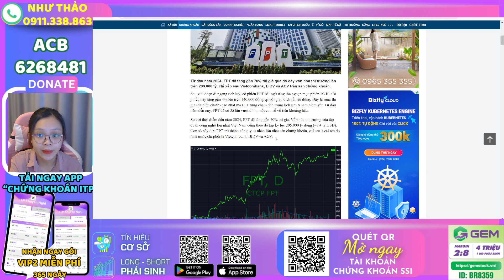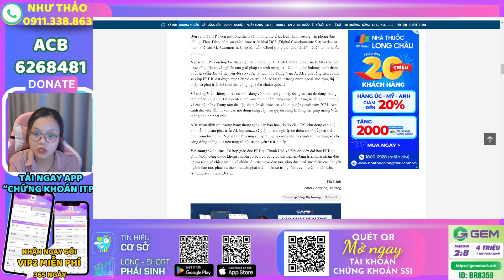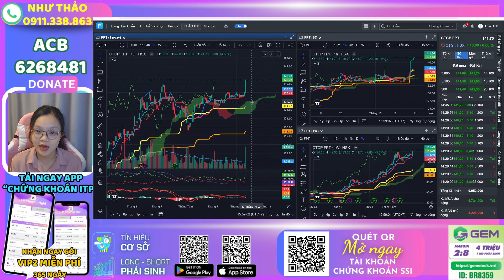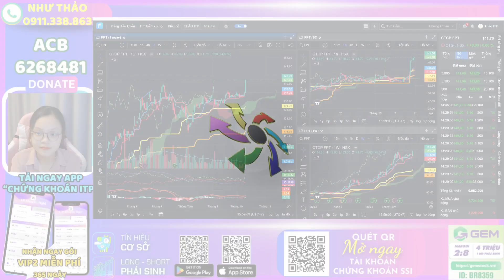Phân Tích Cổ Phiếu FPT: Lợi Nhuận Khủng Cho Nhà Đầu Tư?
Trong video này, chúng tôi sẽ đi sâu vào cổ phiếu FPT và khám phá liệu đây có thực sự là một mỏ vàng cho các nhà đầu tư hay không. Hãy cùng em Thảo ITP tìm hiểu về những xu hướng thị trường mới nhất, hiệu suất tài chính và triển vọng tăng trưởng tương lai của FPT. Khám phá những thông tin quan trọng, rủi ro tiềm ẩn và các chiến lược đầu tư có thể giúp bạn đưa ra quyết định sáng suốt về cổ phiếu này. Cho dù bạn là một nhà đầu tư dày dạn hay mới bắt đầu, phân tích toàn diện này sẽ cung cấp cho bạn những thông tin quý báu để hướng dẫn hành trình đầu tư của bạn. Đừng bỏ lỡ những ý kiến chuyên môn và các mẹo thực tiễn của chúng tôi!

🫰 Mời Cà Phê: 6268481 NH ACB - Nguyễn Thị Như Thảo
🫰 Mời Anh Chị mở  tài khoản CTCK SSI/hoặc chuyển tài khoản về ID: 2669

⛳️ Tham gia làm hội viên để ủng hộ kênh Ichimoku Trịnh Phát:
⛳️ Lịch Phát Sóng Livestream kênh Ichimoku Trịnh Phát hàng ngày: